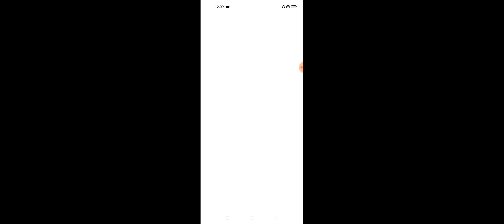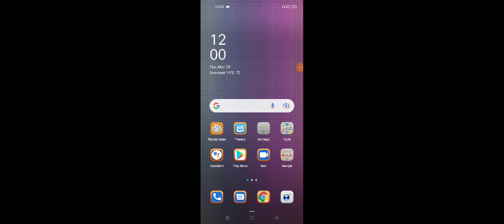OPPO K10 Call Not Working Problem Solve